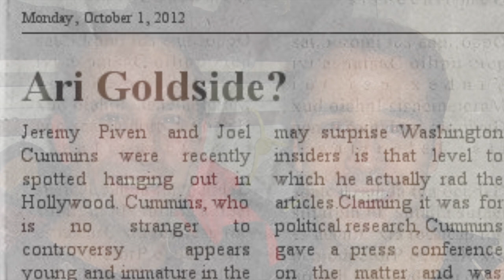What Does Joel Cummins Really Believe?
Does he believe in galavanting with rocks stars? Does he really believe in the Chicago Cubs? Andy Farag questions whether Joel Cummins really believes in the blue collar values that make America great.